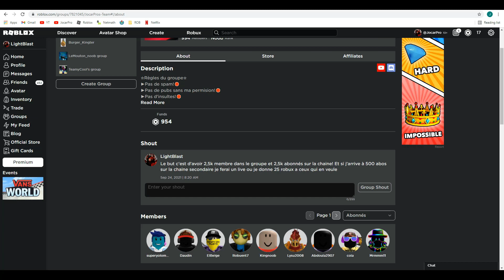3 CODES Fuis Le Tueur Roblox Septembre 2021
Dans cette vidéo : 3 CODES Fuis Le Tueur Roblox Septembre 2021